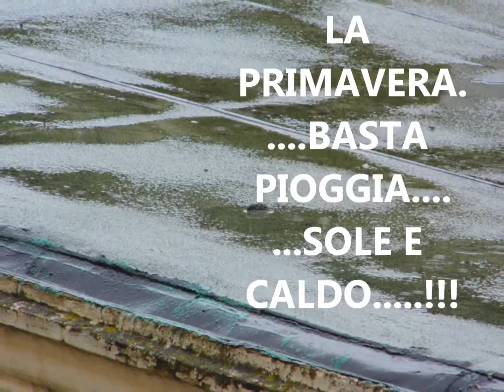CHE TEMPO..!.wmv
"che tempo fa'" MINIVIDEO-CONSIDERAZIONE-VELOCISSIMO-di g.guasco.-